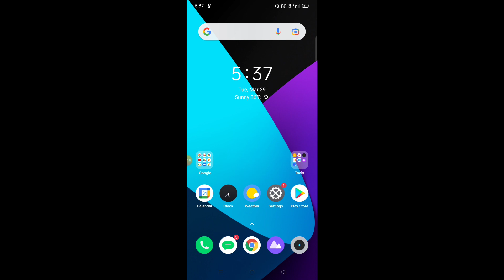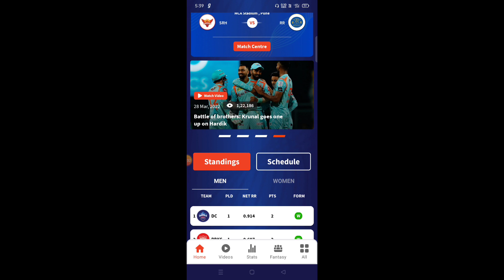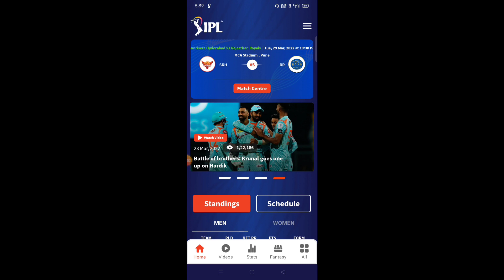[🔴 live] ipl live match today !! ipl match kish channel par aayega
Hello Dosto mera name hai SUDHIR KUMAR
Aur app sabhi ko mere youtube channel par swagat hai..

हैलो दोस्तो मेरा नाम है सुधिर कुमार और आप सभी को
मेरे यूट्यूब चैनल पर स्वागत है।

     और कोमेंट करना ना भूले धन्यवाद 🙏🙏🙏